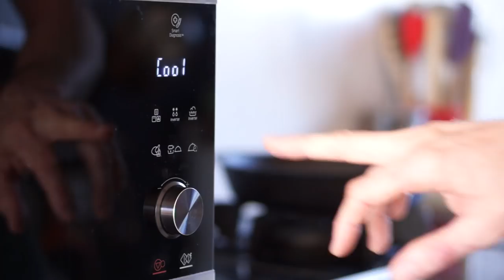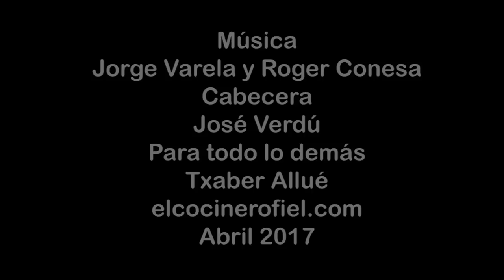BAO BUN CON MICROONDAS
¡Buenas! Como os comento en el vídeo, es el primero de una serie dedicada a la cocina con microondas de la mano de LG y su Horno Microondas LG Smart Inverter

Se le puede sacar mucho partido. Ya os iré contando.

Ingredientes:
½ kg de harina de pan
180 g de agua
40 g de aceite de oliva
10 g de levadura seca
45 g de azúcar
20 g de leche en polvo
20 g de sal
4 g de bicarbonato de sodio
Hamburguesas
Tomate
Cebolla
Mostaza